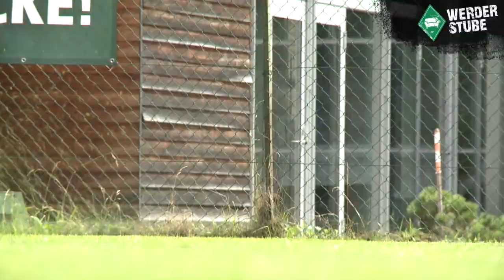Es grünt so grün im Zillertal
Wir sprachen mit Werders Greenkeeper Sebastian Breuing über die Rasenbeschaffenheit des Trainingsplatzes im Zillertal.